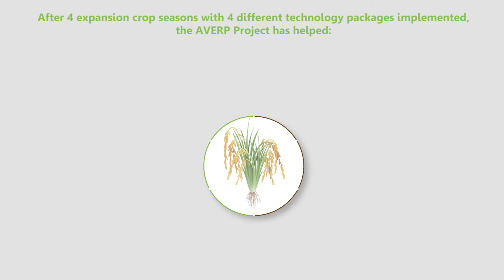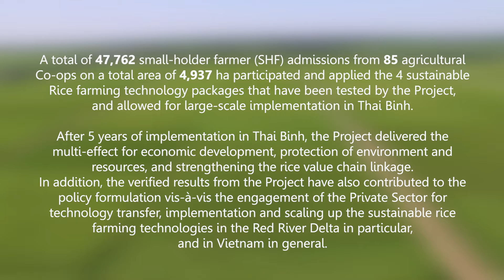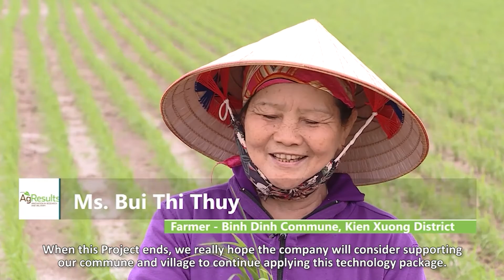Voices from Local Authorities, Co-ops and Farmers on the AVERP Project